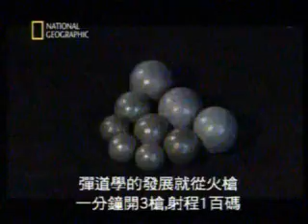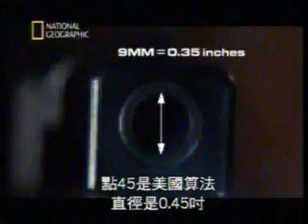子彈科技演進 (上)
子彈科技